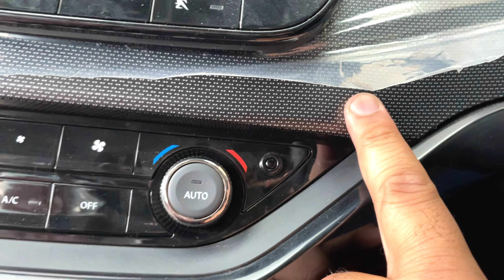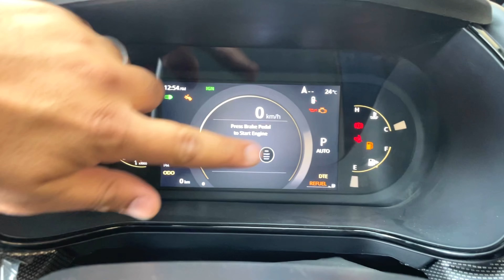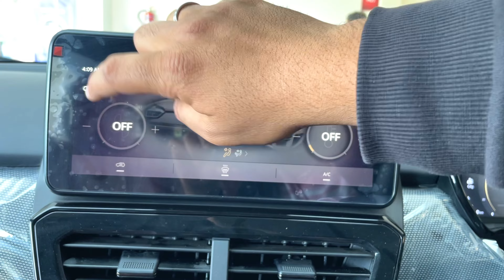360 Camera in Tata Harrier RedDark 2023 Edition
Tata harrier Dark edition has a new color combination that is Red dark edition in the lineup.
Key features to Note are
1) - Red Interior
2) - 360 camera in the infotainment
3) - ADAS
4) - Red Brake Callipers in the car

Dash Cams
Mirror DashCam:-

70 Mai
DDPAI Mola E3

70mai A800S Dual Vision
DDPAI Mini Car Dash Camera

Tire Inflator

Cameras I Use for Shoot

iPhone 12

Wireless Microphone
Single Mic Setup
Condensor Mic

Storage Solutions
SSD Hard Disk

The laptop used for Editing
Lenovo Gaming 3

For recording

For Audio